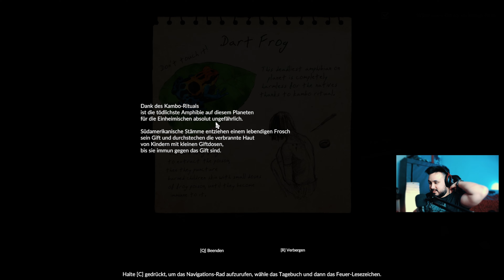Green Hell - Grüne Hölle # 1 [Let's play mit Pacboy] German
Dies ist mein erstes offizielles LP Projekt, daher bin ich sehr dankbar für Verbesserungsvorschläge usw. Ich hoffe es gefällt euch. :)

► Spiel: Green Hell

WERBUNG